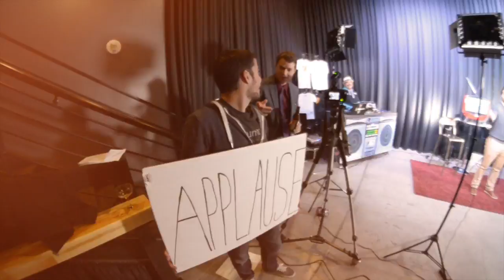Ep 192 (ft. Shawn Darling)